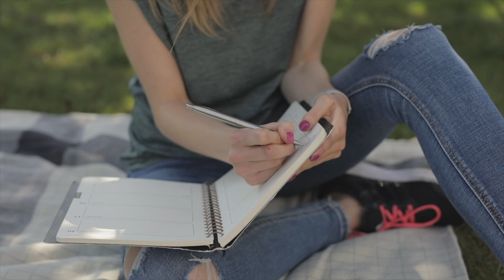Why Your Affirmations Are NOT Working & How to FIX IT NOW!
Today I wanted to share a little bit about affirmations and how to really get them to work for you. It's easy to think that affirmations are simply just repeating phrases over and over, but without this one thing, they can be very ineffective and require a much longer period of repetition to get the effects on the way to you think and how you feel.

Want to see more videos? Check this one out with 10 life changing and powerful affirmations for abundance: